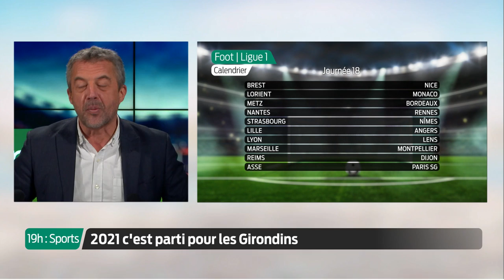19h : Sports - Mardi 5 Janvier | Girondins de Bordeaux 2021 et Yannick Bestaven toujours en tête